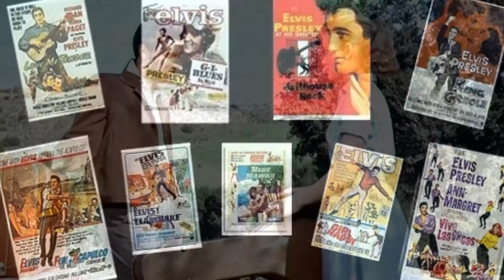ELVIS 40th Anniversary 2017 - 40 years on and still THE KING - and "That's All Right" by Jay Ashton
ELVIS 40th Anniversary Aug 2017 - still THE KING - 40 years after he left us with a great Tribute soundtrack "That's All Right" by Jay Ashton